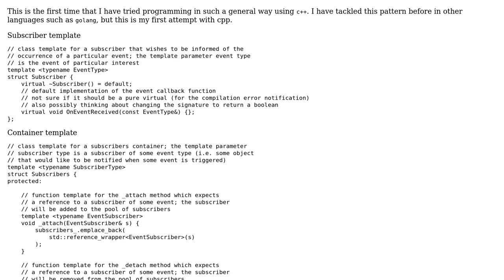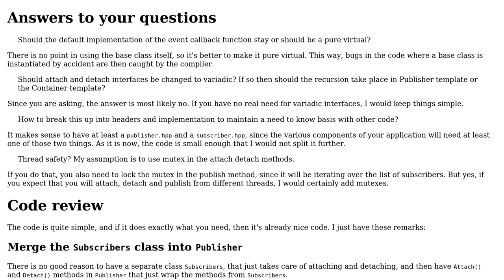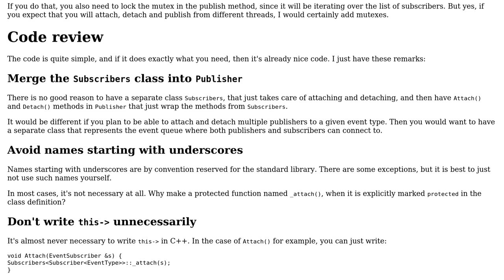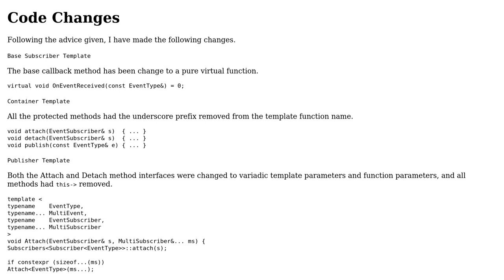Code Review: Publisher Subscriber Pattern Template (2 Solutions!!)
With thanks & praise to God, and with thanks to the many people who have made this project possible! | Content (except music & images) licensed under CC BY-SA | Music | Images & others | With thanks to user G. Sliepen user chewpoclypse and the Stack Exchange Network Trademarks are property of their respective owners. You are responsible for your own actions.